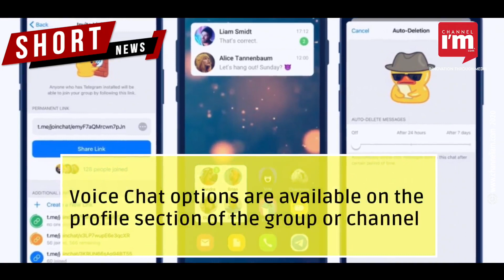Telegram introduces Voice Chats 2.0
Unlimited participants can conduct live voice chat sessions in a secured and seamless manner

Admins of channels and public groups can now host voice chats for millions of live listeners

The new update brings recordable voice chats, invite links for speakers, voice chat titles and more

Public figures will now be able to join voice chats as their channels and not from personal accounts

Voice Chat options are available on the profile section of the group or channel